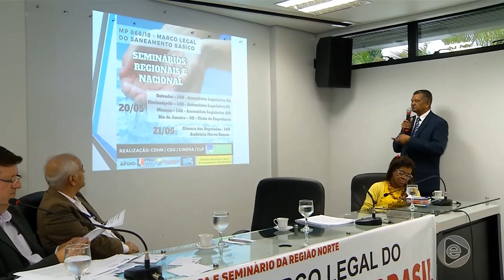6 Horas Notícias – 21 05 2019 01º Bloco